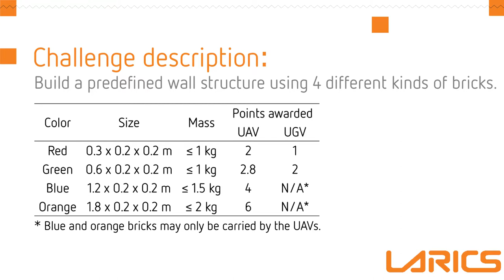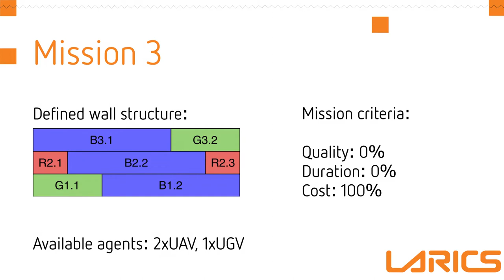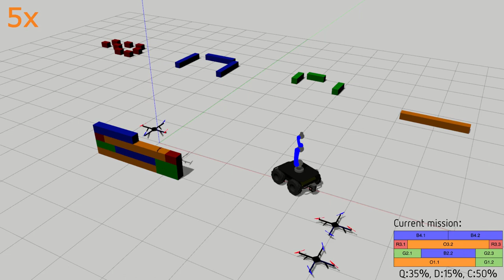Cooperative Aerial-Ground Multi-Robot System for Automated Construction Tasks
In this work, we study a cooperative aerial-ground robotic team and its application to the task of automated construction. We propose a solution for planning and coordinating the mission of constructing a wall with a predefined structure for a heterogeneous system consisting of one mobile robot and up to three unmanned aerial vehicles. The wall consists of bricks of various weights and sizes, some of which need to be transported using multiple robots simultaneously. To that end, we use hierarchical task representation to specify interrelationships between mission subtasks and employ effective scheduling and coordination mechanism, inspired by Generalized Partial Global Planning. We evaluate the performance of the method under different optimization criteria and validate the solution in the realistic Gazebo simulation environment.